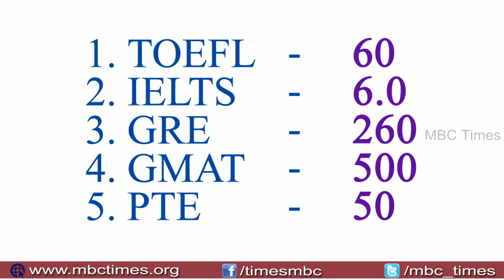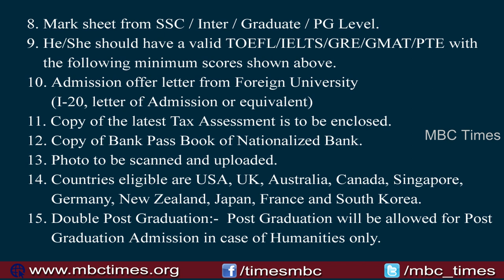బిసి ఓవర్‌సీస్ విద్యానిధికి దరఖాస్తులు ఆహ్వానం | MJP BC Overseas Vidya Nidhi | MBC Times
బిసి ఓవర్‌సీస్ విద్యానిధికి దరఖాస్తులు ఆహ్వానం | MJP BC Overseas Vidya Nidhi | MBC Times. Mahatma Jyothiba Phule BC Overseas Vidya Nidhi